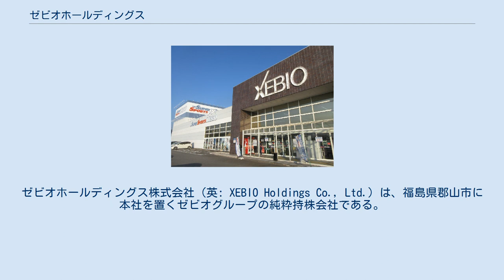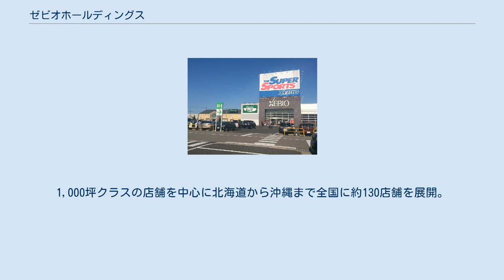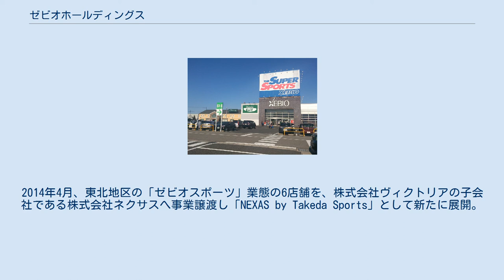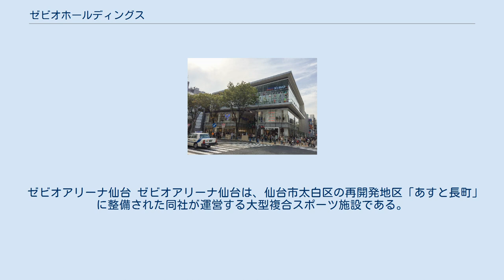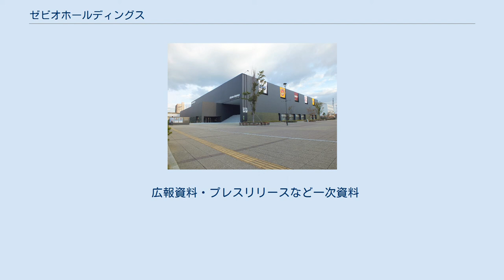ゼビオホールディングス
ゼビオホールディングス株式会社（英: XEBIO Holdings Co., Ltd.）は、福島県郡山市に本社を置くゼビオグループの純粋持株会社である。
 企業スローガンは「こころ動かすスポーツ。」。
 創業者である諸橋廷蔵がいわき市に創業した紳士服店を淵源とする。
業務改編を図りながら、郊外立地型のスポーツ用品店として成長。
2000年代に入り同業他社を積極的に買収している。
 2015年10月1日にゼビオ株式会社から持株会社体制へ移行し、商号を「ゼビオホールディングス株式会社」に変更した。
スポーツ用品等小売事業は新会社のゼビオ株式会社が吸収分割により承継している。
 スーパースポーツゼビオ フェアモール松任店 スーパースポーツゼビオ ピアドゥ八戸店 スーパースポーツゼビオ 岡崎インター店 スーパースポーツゼビオ 名古屋ゼロゲート店 ヴィクトリア御茶ノ水本店（千代田区、ヴィクトリア本店時代） 大型総合スポーツ専門店。
1,000坪クラスの店舗を中心に北海道から沖縄まで全国に約130店舗を展開。
 駅ナカや駅周辺を中心に展開する中小型スポーツ用品専門店。
約300坪程度の小型店舗で郊外型店舗にはない利便性を活かした商品を、中心に扱う。
 元々は、現在の親会社ゼビオスポーツと同様に全国へ店舗展開をしていた同業の競合企業であったが、2005年に買収され完全子会社化された。
子会社後は、東京神田神保町を始めとした高層ビルディング等の都市型スポーツ専門店に特化し、全国展開は、ヴィクトリアゴルフのみに縮小された。
 子会社である株式会社ヴィクトリアが展開するゴルフ用品専門店。
 地域密着型中小型スポーツ専門店。
2014年4月、東北地区の「ゼビオスポーツ」業態の6店舗を、株式会社ヴィクトリアの子会社である株式会社ネクサスへ事業譲渡し「NEXAS by Takeda Sports」として新たに展開。
2017年5月以降は、吸収分割により、ヴィクトリアの社内カンパニーである、ネクサスカンパニーの運営に変更。
同時に、株式会社ネクサスは、ゼビオホールディングスが吸収合併（先立って、ヴィクトリアが保有する株式をゼビオホールディングスがすべて取得）し、消滅。
 ヴィクトリア子会社（設立当時の親会社であった旧ゼビオから株式を譲受）であった株式会社ネクサスが、旧タケダスポーツの事業を取得し、東北4県を中心に展開していたスポーツ用品専門店。
ネクサスの店舗と同様、2017年5月以降は、吸収分割により、ヴィクトリアの社内カンパニーである、ネクサスカンパニーの運営に変更。
 子会社である株式会社ヴィクトリアが展開するアウトドア用品専門店。
 子会社である株式会社ゴルフパートナーが展開するゴルフ総合ショップ。
中古ゴルフクラブの販売で業界最大手。
 世界38ヵ国724店舗を展開するイギリス最大級のSPAブランドであるnext社と提携し、全国に13店舗を展開。
 太字は中核子会社。
 ゼビオアリーナ仙台 ゼビオアリーナ仙台は、仙台市太白区の再開発地区「あすと長町」に整備された同社が運営する大型複合スポーツ施設である。
2012年（平成24年）10月5日に開業し、プロバスケットボール・仙台89ERSのホームゲームを始めとした各種イベントで使用される。